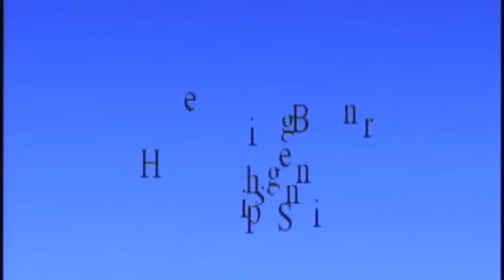Marissa Rosenberg High Beginner Spins